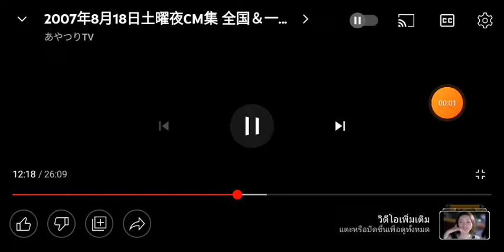2007 Honda Fit Commercial Japan